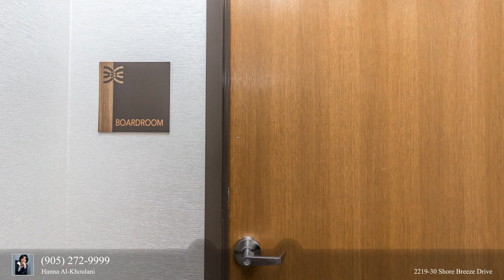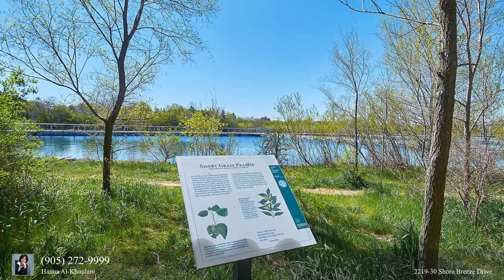For Sale - 2219-30 Shore Breeze Drive, Toronto, ON M8V 0J1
Listed by
Hanna Al-Khoulani
Brokerage
Khoulani Real Estate Group Inc.